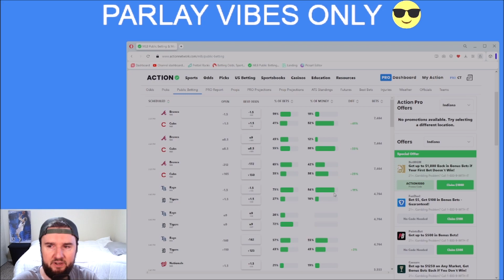MLB Public Betting Guide 8/4/23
🏆Top Sportsbooks I use:
2. BOVADA
3. My Bookie

Music I use in my videos:

1. Music:(Prod. Fedia)

2. All Music Prod. Geekinz)

3. Music By The Relaxed Movement